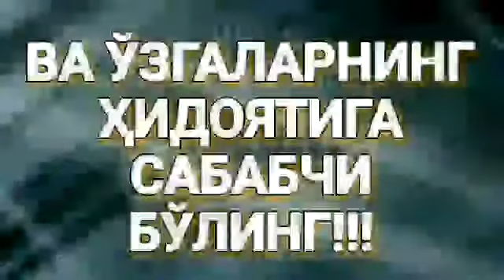896. Шоз далил нима? (Абдуллоҳ Зуфар Ҳафизаҳуллоҳ)